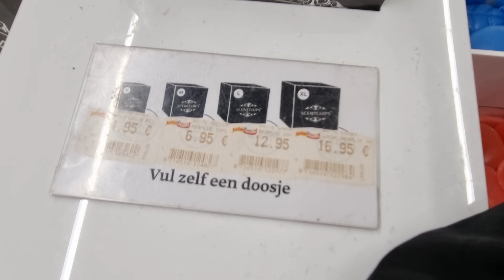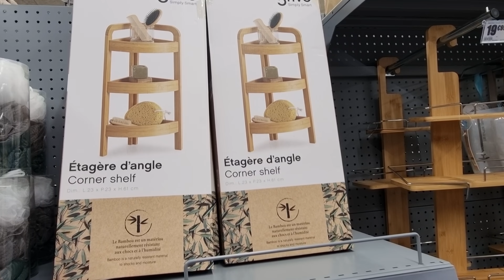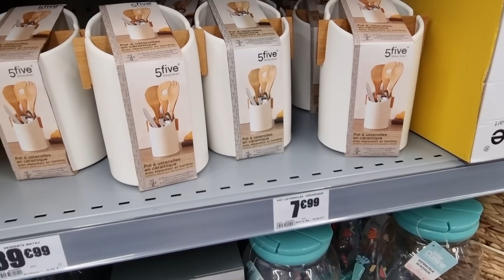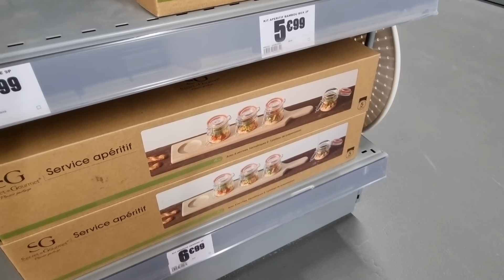🐙☀️ARRIVAGE LA FOIR'FOUILLE 12 septembre 2021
Découvrez les nouveautés La Foire Fouille de la semaine ! Nouveautés déco, maison, mobilier, linge de maison à tout petit prix !

Découvrez le dernier arrivage et les bons plans du moment !